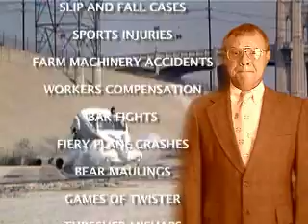Tim Madder, The Texas Mallet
Parody of those car-wreck attorneys you see on daytime or late night tv.